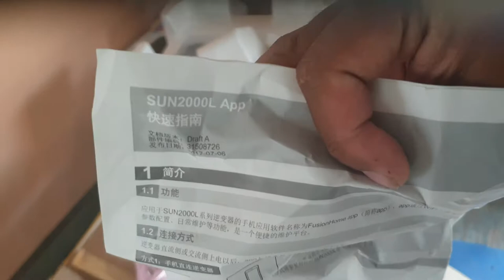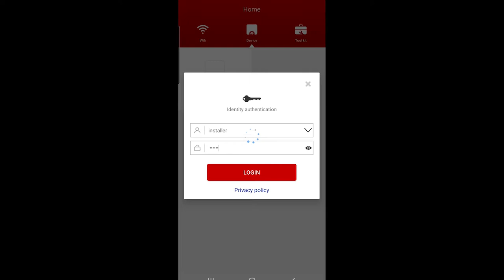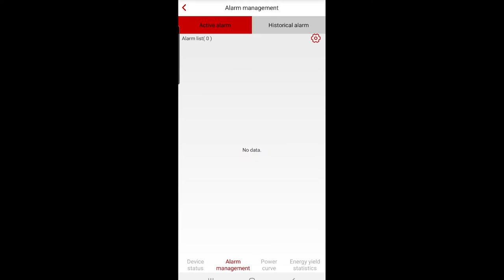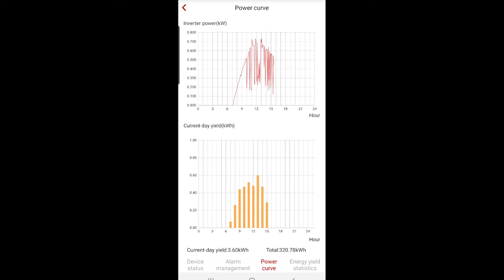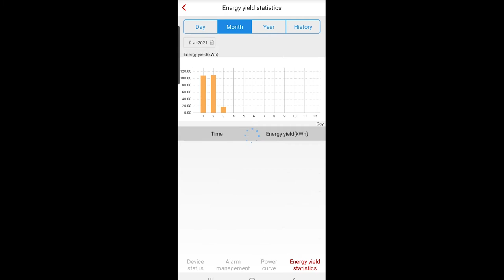พอชม inverter on grid 5kw | แค่ลองต่อไม่ใช่ระบบจริง